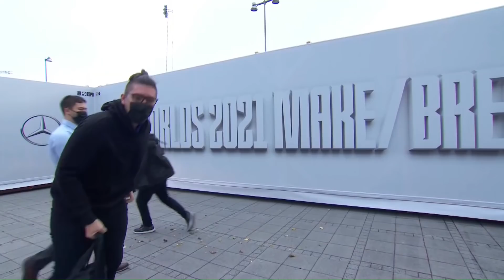LNG ESPORTS VS INFINITY | WORLDS 2021 | LEAGUE OF LEGENDS | PLAY IN - DÍA 3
El League of Legends World Championship de 2021, también conocido como Worlds 2021, es el mayor evento anual de LoL. En el mundial de LoL 2021 se enfrentarán los mejores equipos profesionales, con el objetivo de coronarse campeones del mundo.  El torneo de LoL Worlds se celebra entre el 5 de Octubre y el 6 de Noviembre